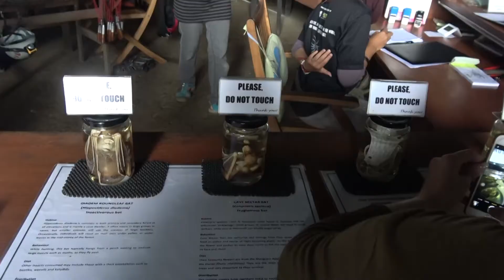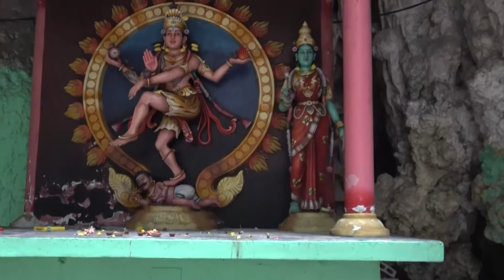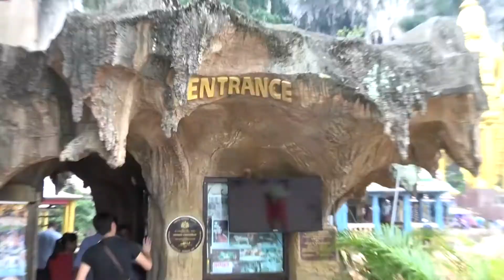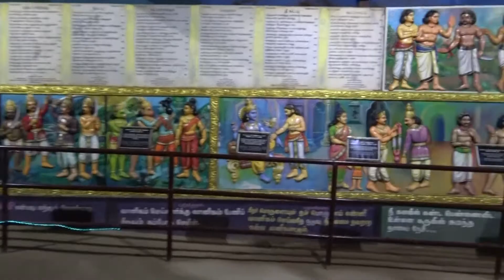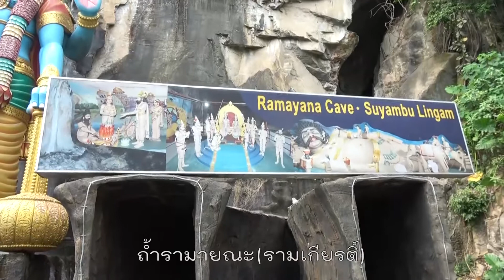ถ้ำบาตู Batu Caves รูปปั้นพระขันธกุมาร ประวัติการเกิดของพระขันธกุมาร ถ้ำรามายณะ(รามเกียรติ์)1/6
ถ้ำบาตู Batu Caves รูปปั้นพระขันธกุมาร ประวัติการเกิดของพระขันธกุมาร ถ้ำรามายณะ(รามเกียรติ์)  โดยสุพรชัย วิศาลเจริญยิ่ง